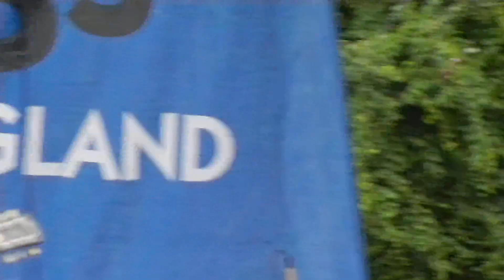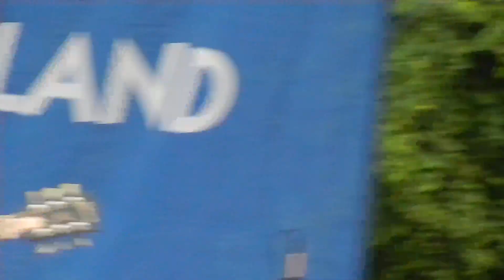Matt Nathanson "Mercy" live 8/25/11 (1) Agawam, MA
Full show captured in 1080p HD on August 25, 2011 at Six Flags New England, Agawam, Massachusetts before the beginning of the All Night Noise Tour in support of Modern Love.